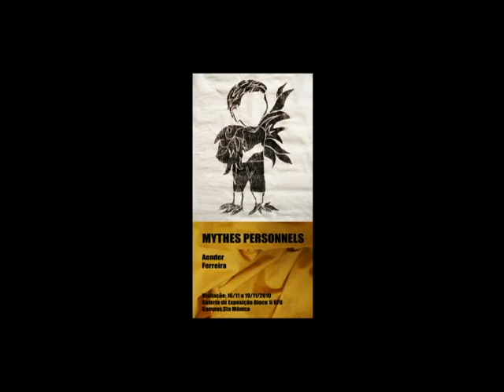Mythes Personnels - Aender Ferreira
Montagem do trabalho de conclusão de curso de Bacharelado em Artes Visuais na Universidade Federal de Uberlândia - Brasil.

Mis en place du projet final pour obtenir crédits dans l'école d'Arts Visuels à L'université Fédérale d'Uberlândia au Brésil.

Morceau: Slow Down (Instrumental) de Morcheeba.

Final's project of conclusion of course in Fine Arts at Federal University of Uberlândia -- Brazil.